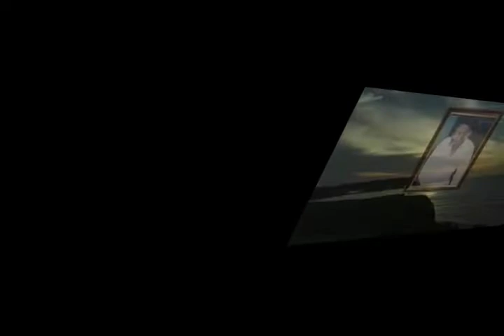Kisah Mbah Kyai Musyafa' yang dikira Orang Gila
Berziarah ke Makam  Mbah Kyai Musyafa' dan Kisah Belaiu  yang dikira Orang Gila serta kisah kisahnya yang lain